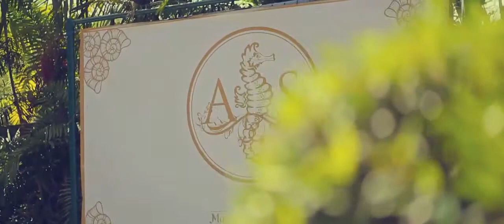Stunning Indian destination wedding film shot in Philippines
A mock sword fight adds drama at this wedding at Shangri-La Mactan Resort & Spa in Cebu, Philippines

Videography:  Doodle Studio
Songs:
Peace of Mind-Extreme Music/2 Steps from Hell by Nick Phoenix / Thomas Bergersen
Boom Boom (Lip Lock) by Sajid Wajid, Mika Singh
Lat Lag Gayee from Race 2
I'm in Love With You by Joy Williams